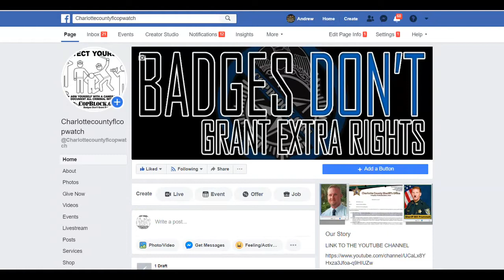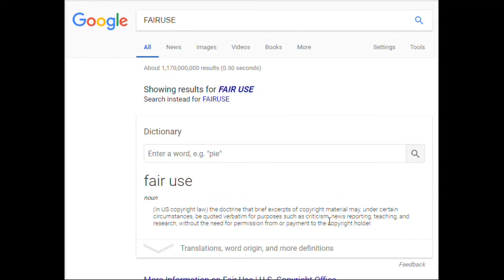CHARLOTTE COUNTY,FL SOCIALIST FASCIST COP SUCKERS THINK CRASHING AMERICA OVER CORONA VIRUS IS FINE'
AUDIT,COPWATCH